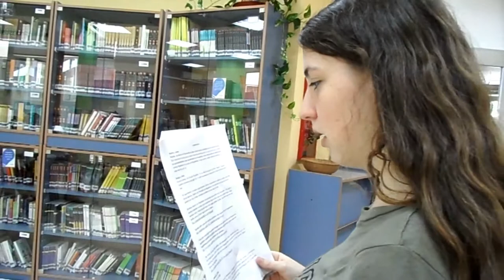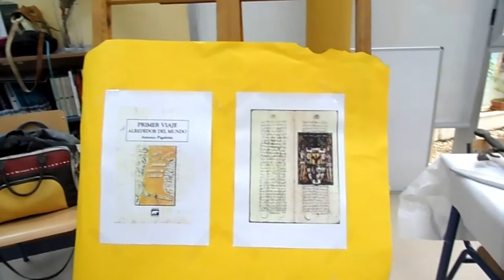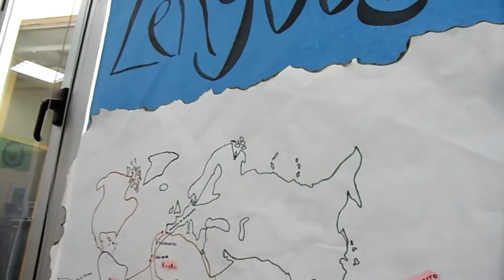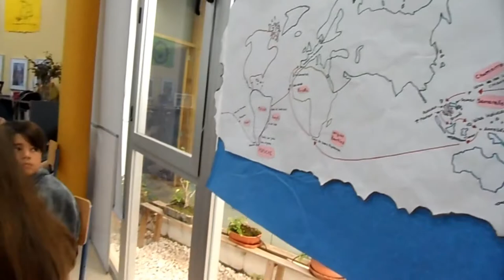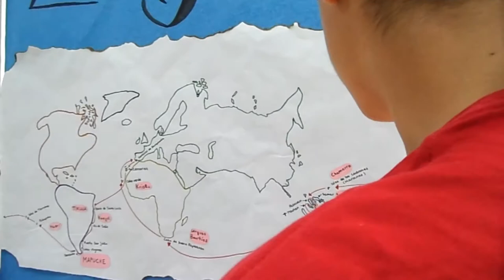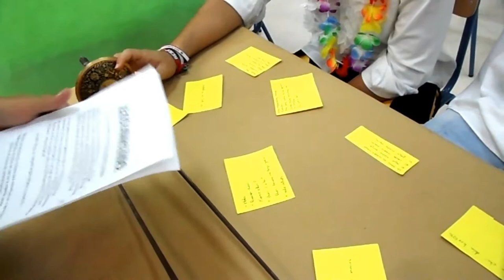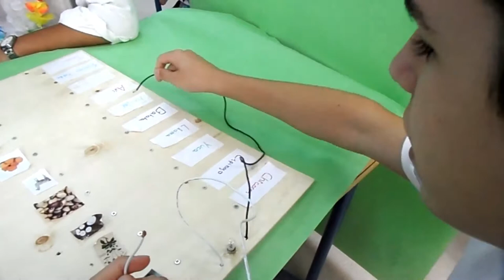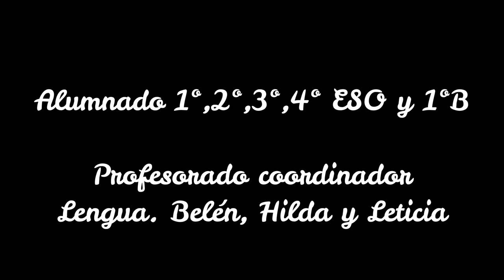LAS NUEVAS REALIDADES.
Producto final del taller las nuevas realidades, en la Tarea Integrada 2019.